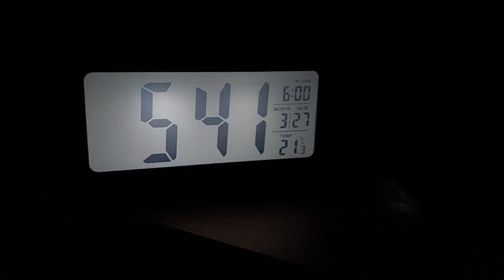27. März 2024